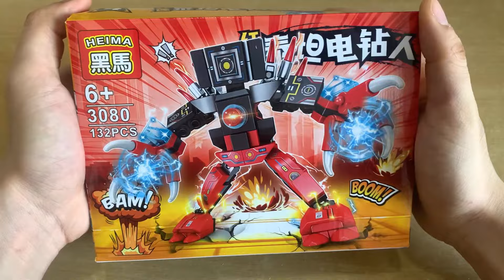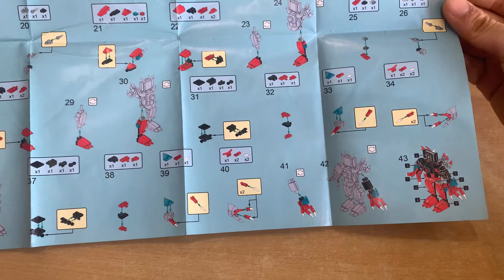DNT - Tập 10 Lắp Ghép Lego Skibidi Toilet Titan Monitor Man Phiên Bản 2 Bàn Tay Khổng Lồ Cực Ngầu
Hi, hôm này mình sẽ quay trở lại để lắp ghép lego skibidi toilet tập 10 nhé, nhân vật chính của chúng ta chính là titan Monitor man, cùng theo dõi để xem titan monitor ngầu như nào nhé